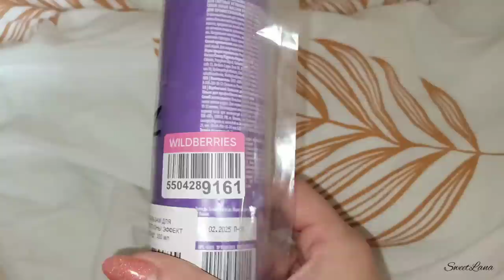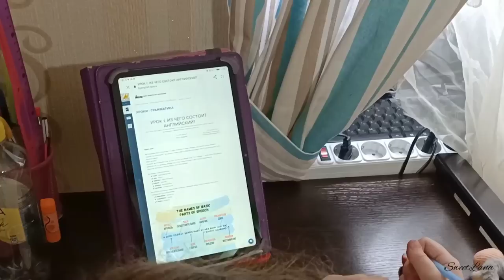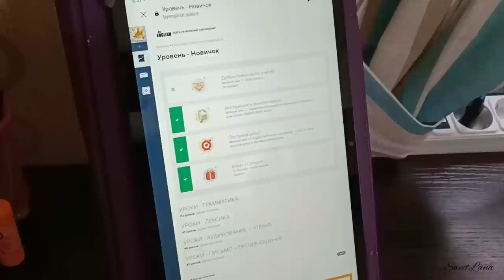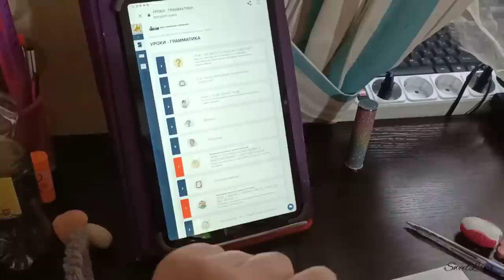КРУТОЕ СРЕДСТВО ДЛЯ НЕЙТРАЛИЗАЦИИ ЖЕЛТИЗНЫ ВОЛОС / УЧИМ АНГЛИЙСКИЙ/ ВКУСНЫЙ И ПРОСТОЙ УЖИН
ВСЕМ ПРИВЕТ!!!
В этом видео вместе с вами протестируем оттеночный бальзам для нейтрализации желтизны от Concept. Изучаем английский язык вместе с ByEnglish, простой рецепт очень вкусной картошки на ужин.